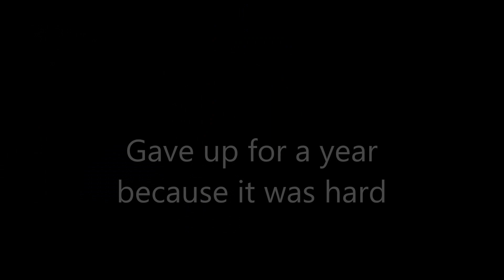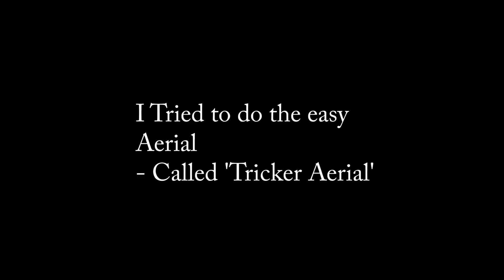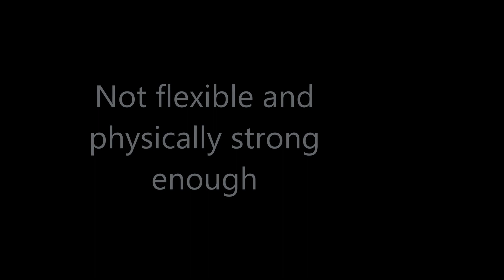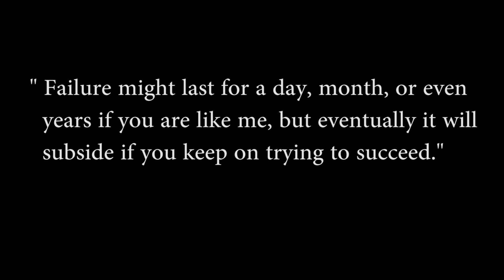Aerial Flip Progression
If you are struggling with the Aerial Flip. You can try the Tricker version, its easy to do and it will help with getting a proper Aerial.
The prerequisite move for an Aerial Flip is a Cartwheel. Aerial Flip is basically a no handed cartwheel but you can also learn a Butterfly Kick first to help with the flip.